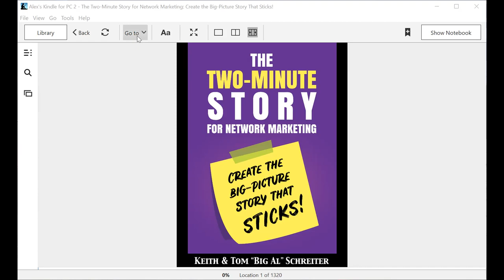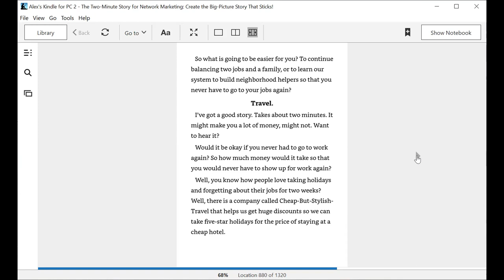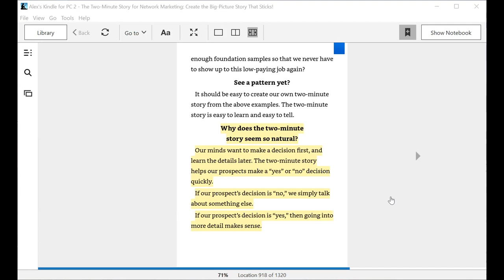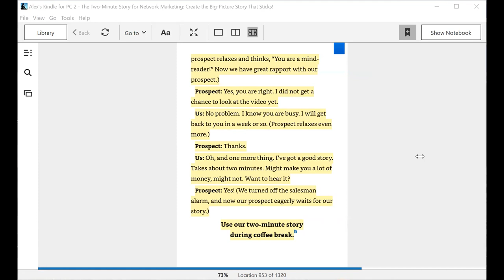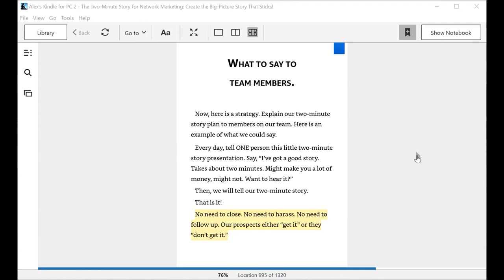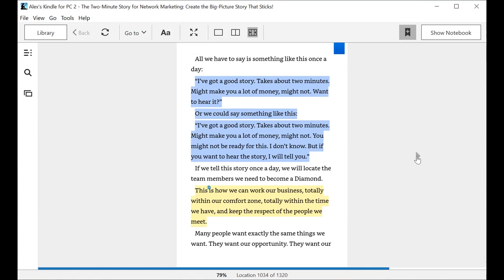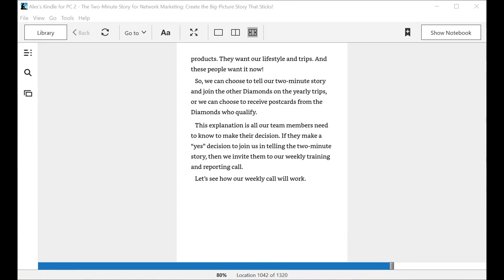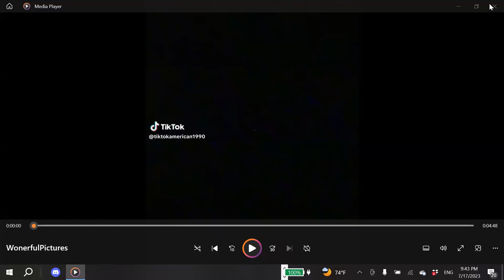Recorded Webinar #4. The Two-Minutes Story for Network Marketing.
When master storyteller Jerry Scribner talks, people listen. This separates Jerry from everyone else. People hear what Jerry says. How does he do it? Margaret Millar once said, “Most conversations are simply monologues delivered in the presence of a witness.” Sound familiar? Does that remark apply to our presentations? How many of our presentations have sounded like this? To get decisions from prospects, we must be clear. And that brings us back to Jerry Scribner. When Jerry talks, he simply tells a two-minute story about the most interesting subject in the world to prospects: themselves. This short story takes less than two minutes, while delivering precisely the information our prospects crave. Let’s add the two-minute story to our inventory of great presentation methods we can use with our prospects.